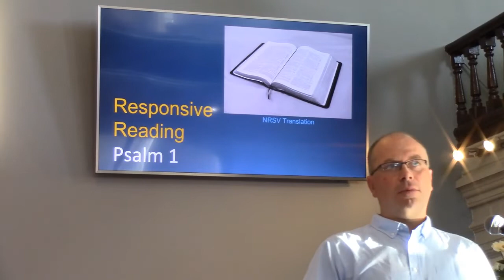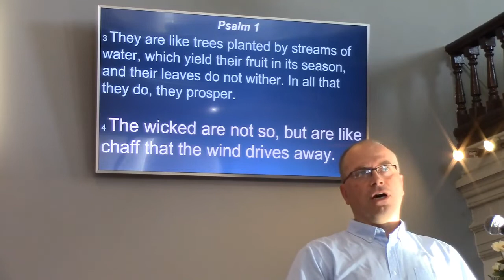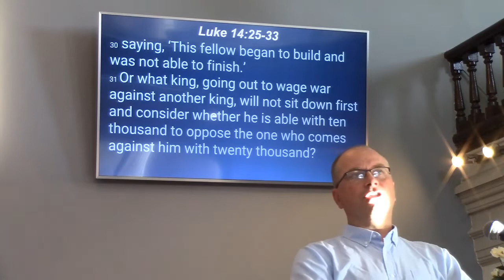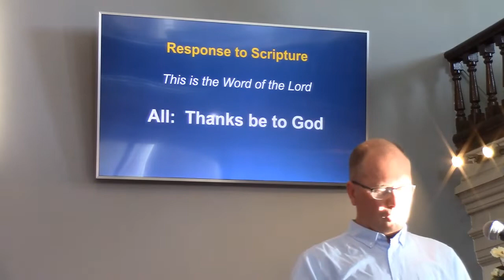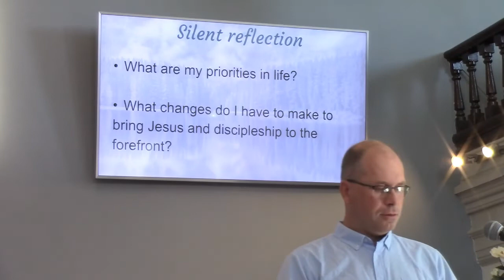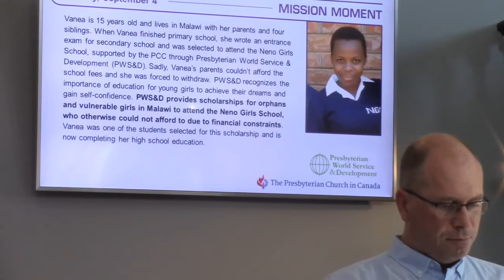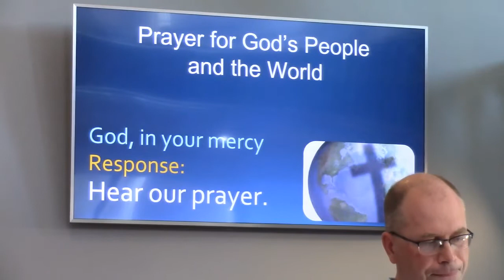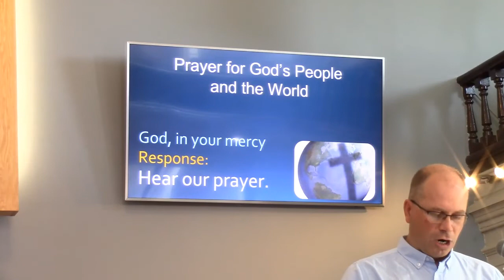4 Sep 2022 Sunday Service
Sunday Worship service from St John's and Kensington Presbyterian Churches